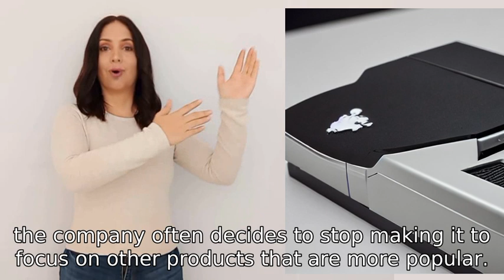why does the game console jaguar don't exist anymore?